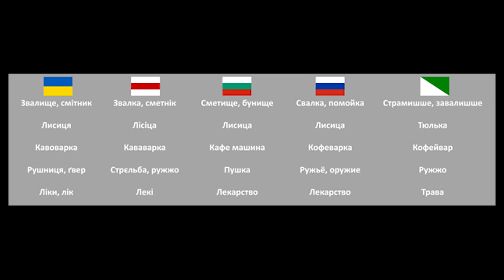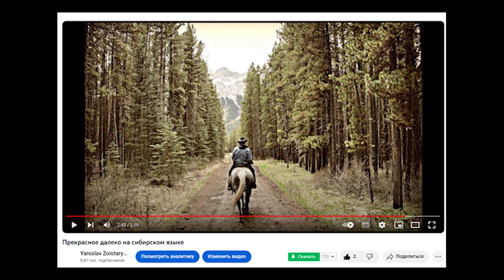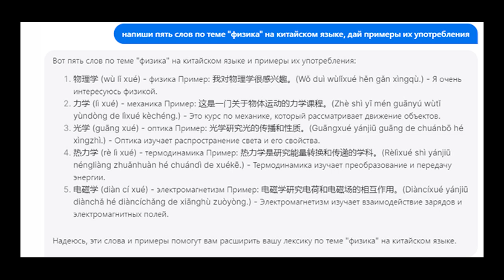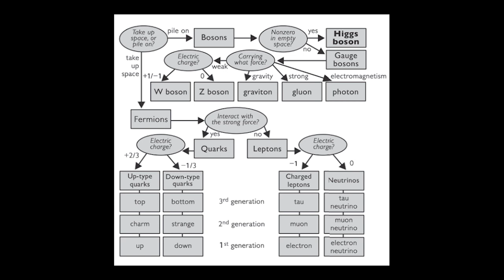Новости за 09.09.23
Новости сибирского языкового движения. Learn English with ChatGPT. The Higgs Boson and Beyond. Открытый брак.Софья Перовская.